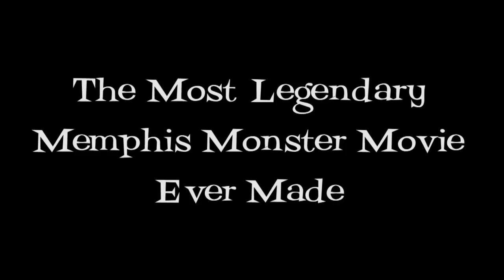"I Was a Zombie for the FBI" - Making The Monster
These days you'll find Bob Friedstand at the Pink Palace Museum - but in the 70s and 80s he made movie magic.  As a special effects artist, Bob contributed some of I WAS A ZOMBIE FOR THE FBI's most terrifying, most authentically b-movie moments.